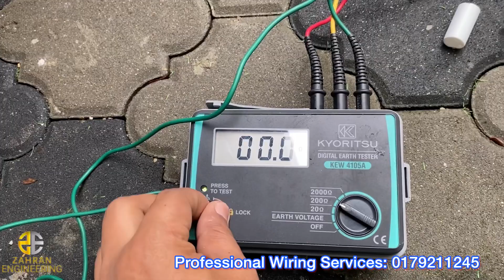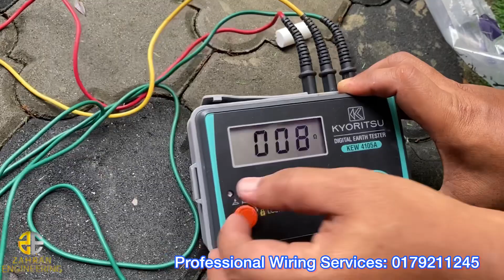PROJEK REWIRING DAY 8: Pemasangan Sistem Pembumian Dibawah 10ohm